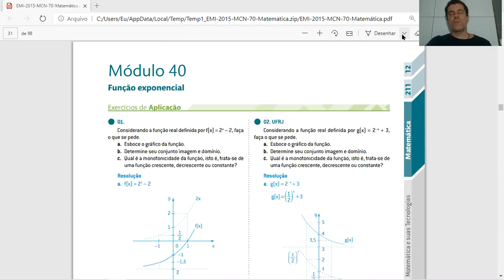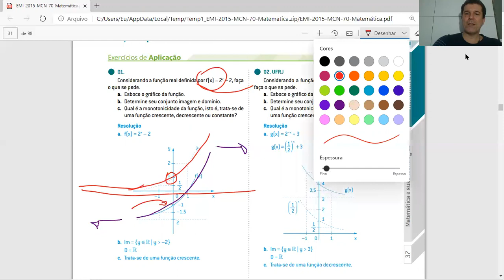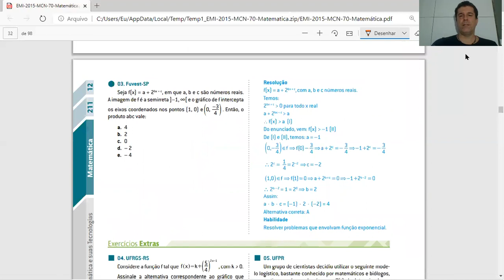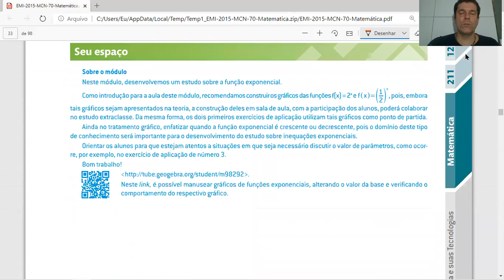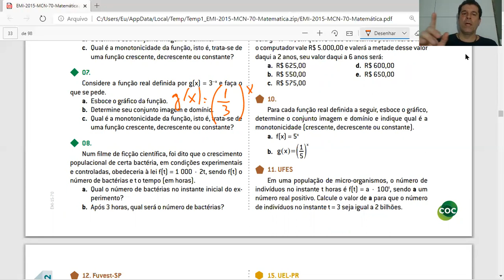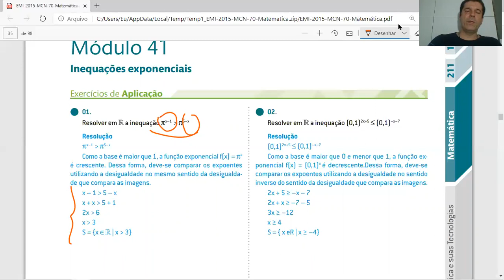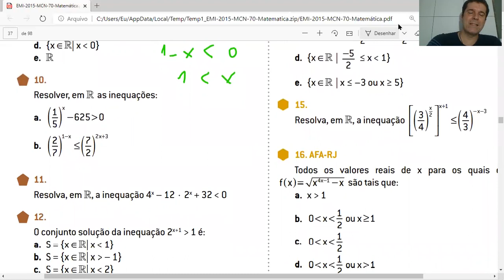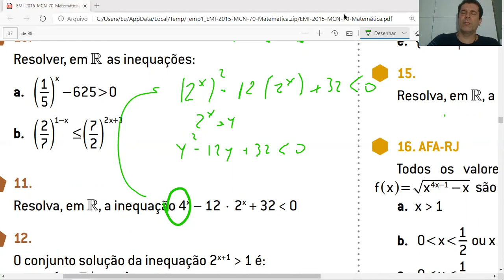Aula 23 (parte 2) de Matemática - 1ª série EM - Professor Leandro Freitas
- MATRÍCULAS ABERTAS -

Aula 23 (parte 2) de Matemática com o professor Leandro Freitas, para a 1ª série EM. Essa aula vai te ajudar a manter a consistência que você precisa nos seus estudos.